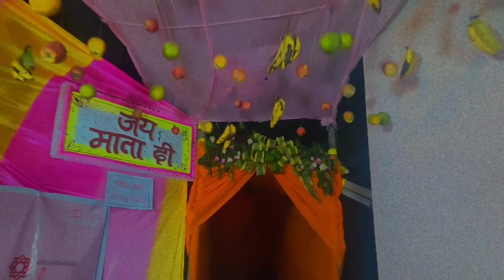Siwan ka Durga Puja 2023 😍😍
Hmare siwan ka Durga Puja Pandal 😍😍😍